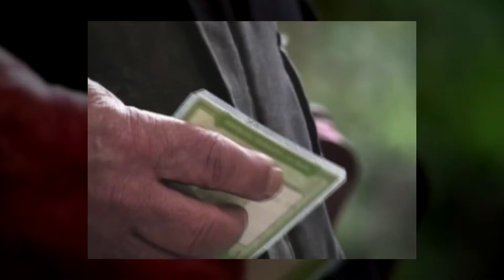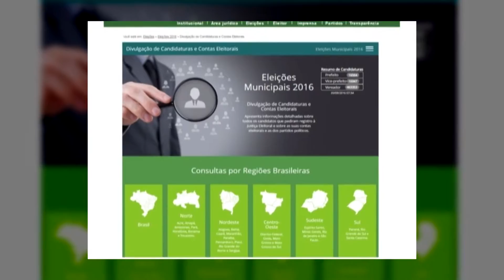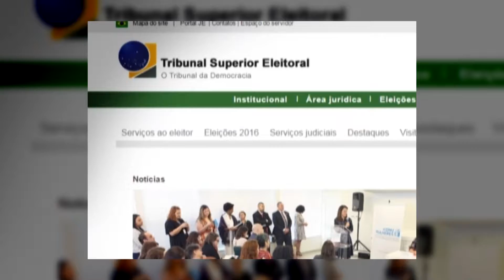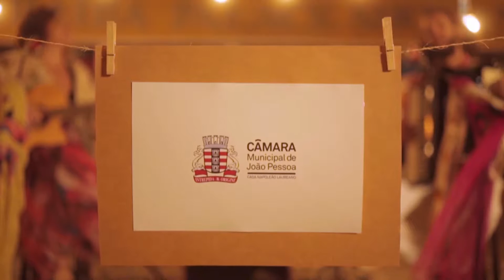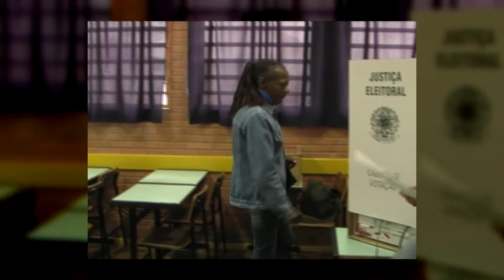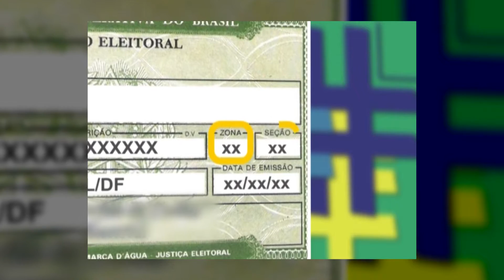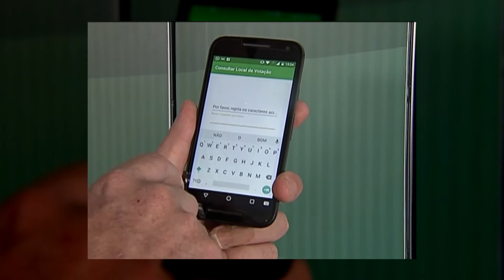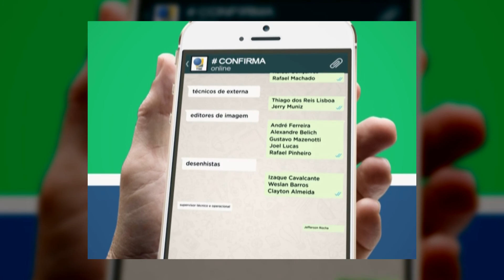TSE CONFIRMA Programa 10 = Eleições 2016